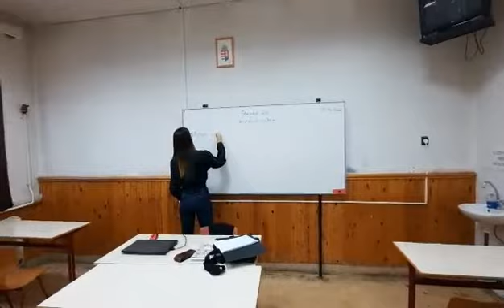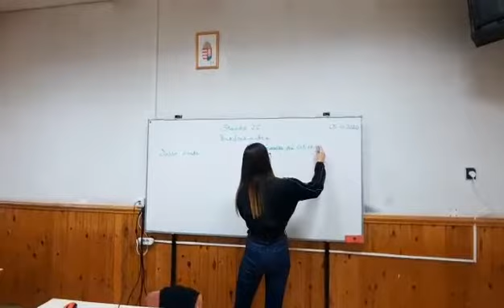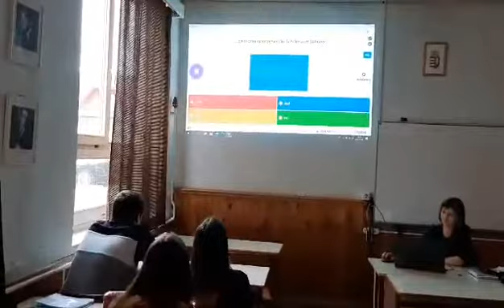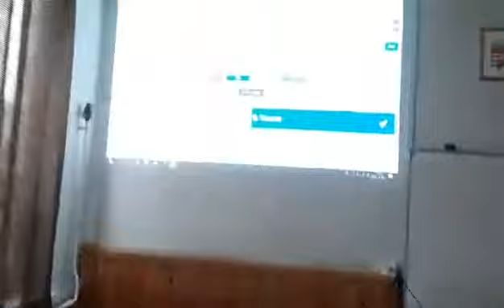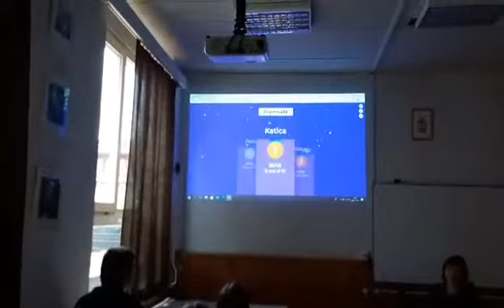Németóra a Gépészeti Technikumban